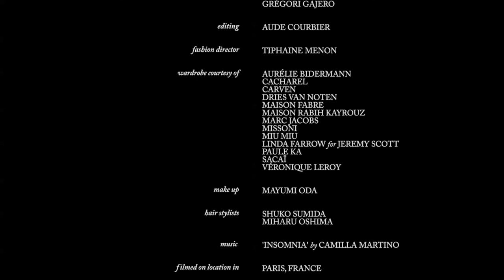DAHSE Magazine - Dichotomous - An Underwater Fashion Film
A fashion Film by Mara Zampariolo @ Medium-Grey.com
Edited by Aude Courbier @ Medium-Grey.com